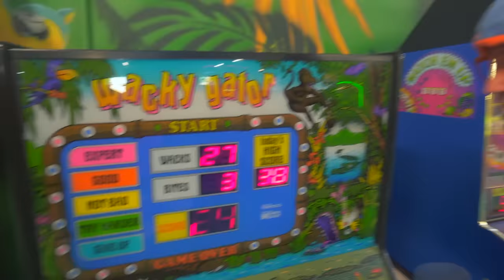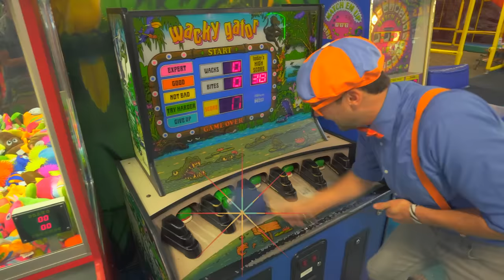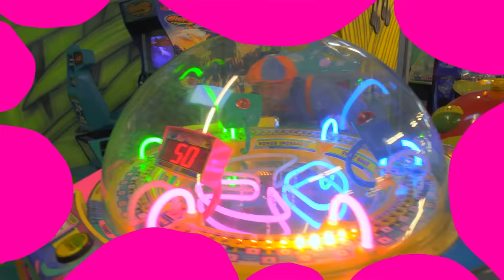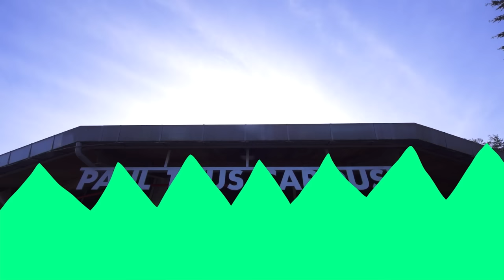Blippi Visits Party Jungle And Learns About Animals! | Educational Videos For Kids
Blippi heads to the indoor playground to learn about jungle animals. This animal video for kids is a fun way for children and toddlers to learn with Blippi about jungle animals. Your child will learn with Blippi in this educational video for toddler about the animals Monkey, Elephant, Horse, Hippo, Zebra, and more!

00:00 Blippi Explores Jungle Animals
14:53 Blippi Visits an Indoor Playground (Giggle Jungle)
21:51 Blippi Visits an Apple Fruit Factory
31:08 Blippi Visits a Zoo (Point Defiance Zoo & Aquarium)